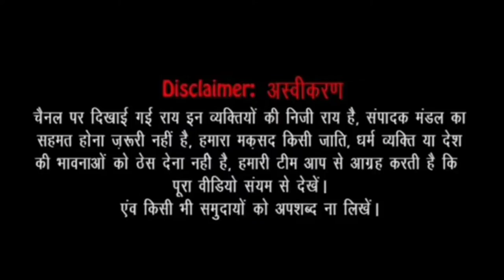कलम गुलाम नहीं है। Release_Mandeep_Punia | Exclusive Show